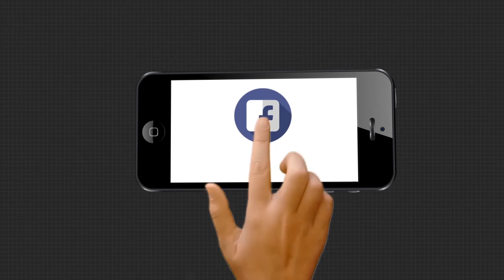ଆଜି ବିଶ୍ୱ ରକ୍ତଦାତା ଦିବସ.....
ଆଜି ବିଶ୍ୱ ରକ୍ତଦାତା ଦିବସ । ଏହି ଦିବସ ଉପଲକ୍ଷେ 157 ଥର ରକ୍ତଦାତା ଗୋପୀମୋହନ ପଟନାୟକଙ୍କ ସହ ସ୍ୱତନ୍ତ୍ର ସାକ୍ଷାତକାର.